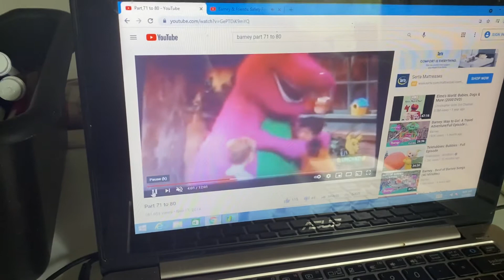Barney I Love You Part 74